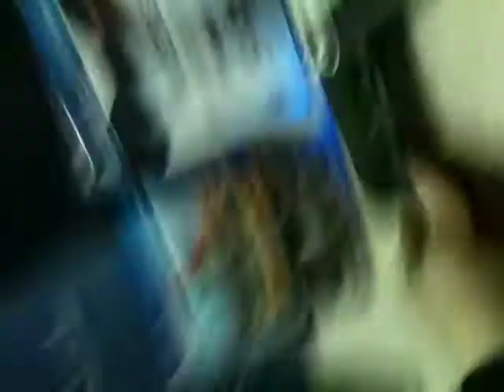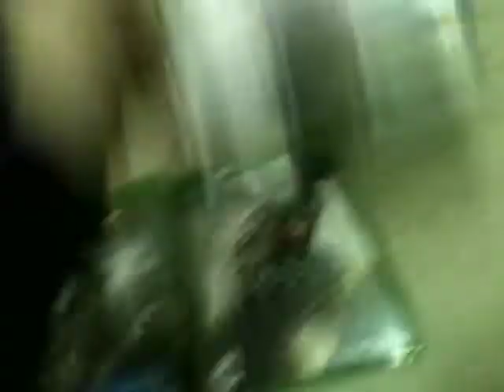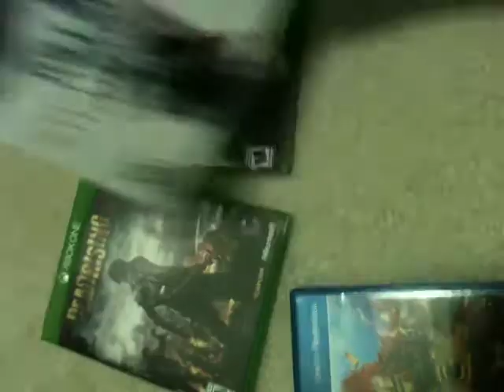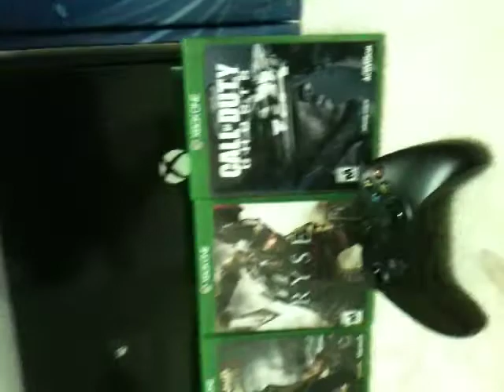PS4 VS. Xbox One: Which launch did better?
This is a video of me talking you through the pros and cons of getting each console. Which one did I find to have a smoother launch? Tune in to find out!!